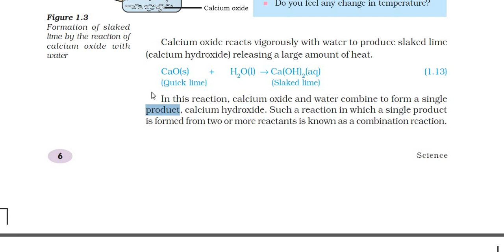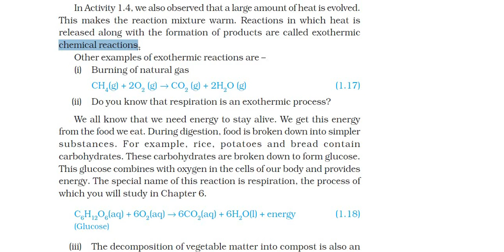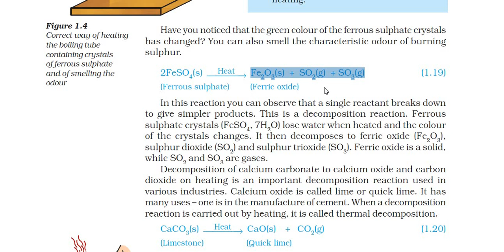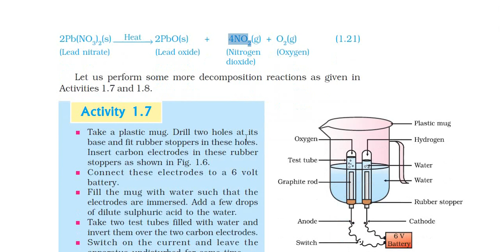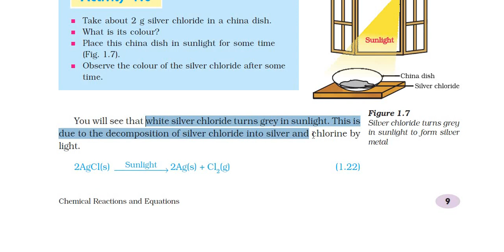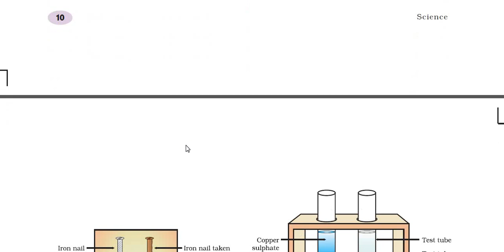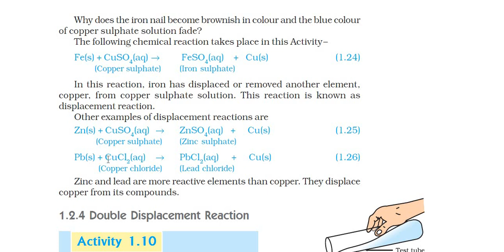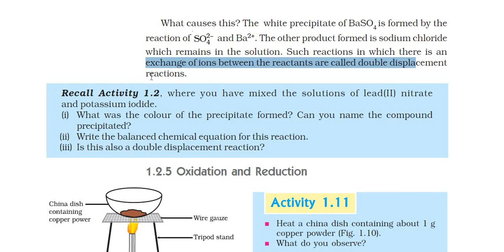Types of reaction, Class X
Discussion of types of chemical reactions, based on NCERT Chapter- 1